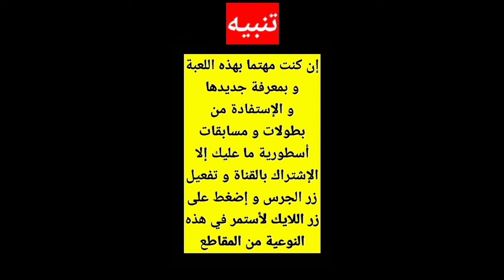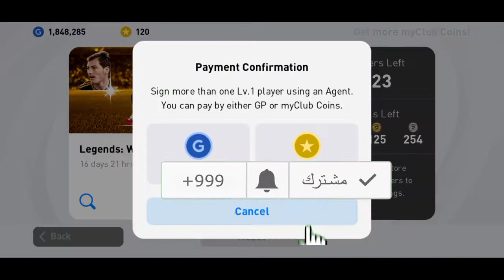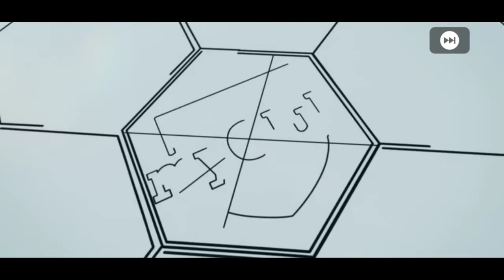حرق مليونين و نصف gp من أجل مرادونا و الله إنصدمت (بيس 21 موبايل)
pes 2021,
pes 2021 mobile,
pesetas,
pes 2021 ps4,
pes 2020,
pes 2018,
pes android offline,
pes android 2020,
pes arabic,
pes apk,
pes adel,
pes android 2021,
pes artik,
pes arab games network,
a pesar de todo,
a pesar que la luna no brille mañana,
a pesar de todo paco de lucia,
a pessimist is never disappointed,
a pesar de la distancia,
a pesar de todo los diablitos,
a pesar de voce,
a pesar de mi,
à tout peser à bien choisir,
à pesar de todo,
pes black gaming,
pes best songs,
pes best goals,
pes become a legend,
pes barcelona,
pes bal,
pes black gaming تهكير,
pes batistuta,
bpes,
b pesce,
b pesquet,
bpes physical education in hindi,
bpes high school,
bpes high school bhandup,
bpes hymn,
bpes syndrome,
pes club manager,
pes club manager 2021,
pes club manager 2020,
pes card collection,
pes club manager 2021 شرح,
pes challenge,
pes club manager mobile,
pes china mobile,
c pes les ponts de ce,
channel c peshala,
serie c pes 2021,
a c peshawar,
dapodik 2021.c peserta didik,
c sesh cpesc,
c ranieri pes 2021,
c valbuena pes 2021,
pes çin versiyonu,
pes çalım atma 2021,
pes çalım mobile,
pes 2021 çalım,
sesegel çoçuk pes,
pes 2020 çalım,
pes 21 çalım,
sesegel çoçuk pes 2020,
behzat ç pes,
pes dz,
pes data 2021,
pes data app,
pes demo 2021,
pes dribble 2021,
pes demo,
pes ds,
pes dive,
does,
dpes pune,
depeche mode,
peso,
does the shoe fit,
dipesh,
does to me,
dps school,
pes evolution,
pes editor,
pes en ligne,
pes evolution 1994 to 2021,
pes etmek yok,
pes en direct,
pes evolution xbox 360,
pes empire,
e pes 2021 mobile,
e pes 2021,
e pes 2021 lite,
e pes 2020,
e penser,
epes football 2020,
epes football 2021,
e pes 2020 mobile gameplay,
pes évolution,
pes éà&,
pes école,
échange joueur pes 2021,
échange point pes 2021,
échanger points pes 2020,
karim économiste pes,
meilleur équipe pes 2021,
é pesado não há paz,
seu pai é pescador,
o que é pestana,
compare pesquisas é confiavel,
pesadelo na cozinha é fake,
é pesado,
o corre é pesado,
o que é pesadelo,
pes è meglio di fifa,
che bello è pescara,
questa è pescara,
chi c'è pessimo 17,
il pescatore è sua moglie,
lu pescara è troppo forte,
che pesce è il baccalà,
è stata una pessima idea,
pesca col rezzaglio è legale,
pes football 2021,
pes football 2021 mobile,
pes fifa,
pes face,
pes fails,
pes final,
pes funny moments,
pes fifa 2021,
s to f pestily,
nano f pesticide,
saf pes,
f terim pes 2021 mobile,
f cudoreni pes manager,
f lampard pes 2021,
f helson pes 2021,
f cudoreni pes manager 2021,
pes gamer,
pes goat,
pes gameplay,
pes goro,
pes gaming,
pes guide,
pes goals,
pes glitch,
gp hisar,
gps,
guess,
vpesports,
bigpesa,
grass harrows,
gps1,
pes hub,
pes history,
pes hack 2021 malayalam,
pes haaland,
pes hd patch,
pes holic,
pes hugo delire,
pes hack apk,
herpes,
herpes simplex virus en francais,
herpes virus شرح,
herpes simplex,
herpes genital recurrence,
herpes et grossesse,
herpes simplex virus بالعربي,
herpes lips,
pes is savage,
pes id,
pes iconic moments,
pes in ps5,
pes ipad,
pes intro,
pes iphone 6,
pes iniesta,
i pescatori di perle je crois entendre encore,
i pesci parlano zecchino d'oro,
i pescatori corsi,
i pesci dormono,
i pesci per i rollmops,
i pesciolino rosso,
i peso da luta,
i a pesar de todo,
pes algerie,
inpes chlamydia,
inpes,
inpes ist,
inpestae,
inpes alcool,
inspector tayai,
inspector gadget,
pele in pes,
pes java,
pes jogress 2021,
pes juventus,
pes joueur pro,
pes jouhri jr,
pes juninho,
pes juventus 2021,
pes juventus edition,
jpeso,
joes,
jepes usmc,
joe's marine corps,
jpresso,
jpsi,
jpeso incognito,
npesta,
pes konami,
pes kingdom,
pes konami 2021,
pes kits xbox one,
pes kinez,
pes konami 2020,
pes konami 2021 mobile,
pes kit creator,
k paisa,
ke paisa cuts,
k pese name,
ke paisa bolta hai,
dr k pestily,
k doo k pesa,
iwa k pesta,
5k pesos,
pes legend,
pes lite 2021,
pes legend aa,
pes lite,
pes live,
pes lite 2021 ps4,
pes lite 2021 android,
pes leo,
l pes hero,
l pesa,
l pesa loan,
el paso suave,
lpes hero hacker,
l pesa tanzania,
l'as pesos,
l roman pes 2021 malayalam,
pes mobile,
pes mobile 2021,
pes mobile 2021 patch,
pes music,
pes mobile gameplay,
pes manager 2020 mobile,
m pesa,
m pesa gaz mawete,
m pesa vodacom,
m pesa kenya,
m pesa pub,
m pesa burundi,
m pessina,
m pesa mobile money,
pes nintendo switch,
pes news,
pes next gen,
pes news update,
pes neymar,
pes null,
pes nokia,
pes nintendo 3ds,
npes,
npesta reaction,
npesta reaction meme,
npesta kenos,
npesta scream,
npesta reaction original,
npesta zodiac,
pes offline android,
pes online,
pes online 2020,
pes or fifa,
pes opening,
pes official,
pes on ps5,
pes online ps3,
o pescador,
o peso da luta,
o peso do meu coração,
o pescador melody,
o pestinha,
o pescador di l'onda,
o peso do passaro morto,
o peso das dietas,
ô moça pes mil grau,
opesim var,
opesim var مترجمة,
opes,
opes algerie,
opescom,